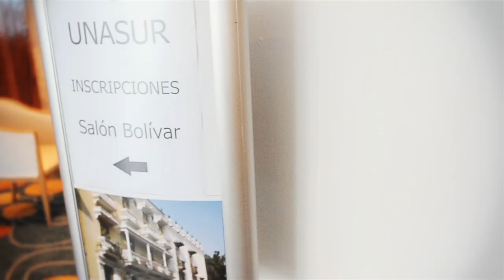UNASUR se reúne en Cartagena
La X Reunión Instancia Ejecutiva del Consejo de Defensa Suramericano de UNASUR comenzó a sesionar hoy en Cartagena.